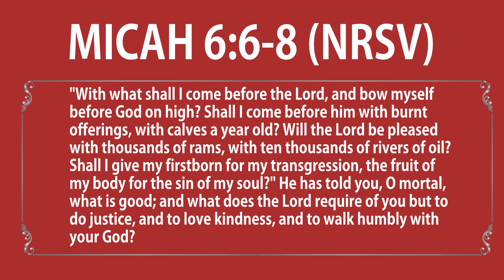Sermon Title: What Does The Lord Require Of You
Scripture: Micah 6:1-2 & 6-8